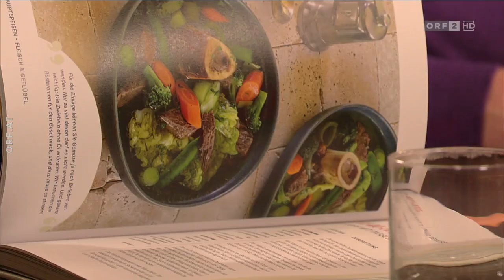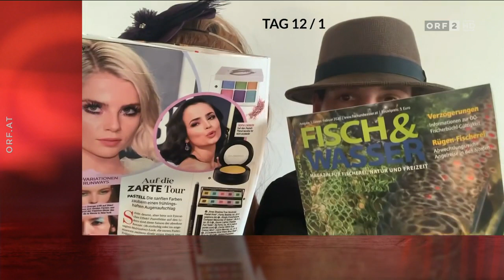Barbara Stöckl - mit Roland Düringer, Alfred Dorfer, Fritz Karl, Anna Gasser, Elena Uhlig - ORF 2022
Sendung Stöckl mit Barbara Stöckl und den Gästen Roland Düringer, Alfred Dorfer, Fritz Karl, Anna Gasser, Elena Uhlig aus dem Jahr 2022.
Über MA 2412, Schauspielkurse bei Herwig Seeböck, Anna Gasser und den Sport und vieles mehr.
Alle Bild- und Tonrechte bleiben ausschließlich ORF vorbehalten.